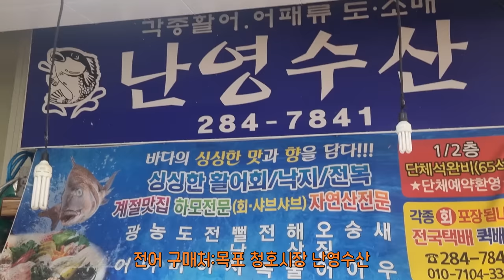가을의 시작을 알리는 전어 회+구이 소주한잔 술먹방 Eatingshow Mukbang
전어에 기름이 올라온것을 보니
가을이 시작 되었다는걸 실감하게 되네요!!
싸고 맛있는 전어 오늘 소주한잔에 드셔보시면 어떨까요?

이메일
인스타
jobswa